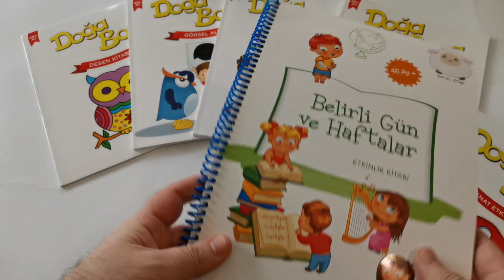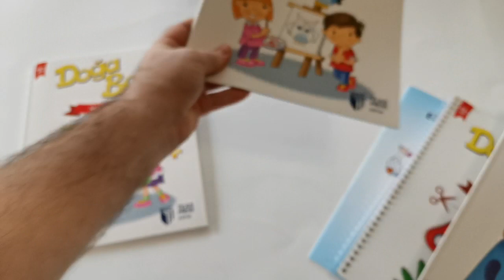OKUL ÖNCESİ TEMATİK ETKİNLİK SETİ 5-6YAŞ (6 KİTAP)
🚛 KARGO BEDAVA 🚛
🏡Kapıda Nakit Ödeme Kolaylığı
 **Tüm Kartlara Taksit Fırsatı
Sipariş ve Bilgi Hattı WhatsApp SMS
Kitapandkitap.com